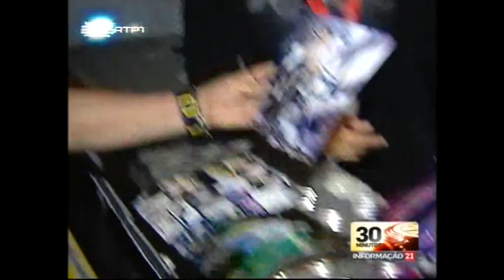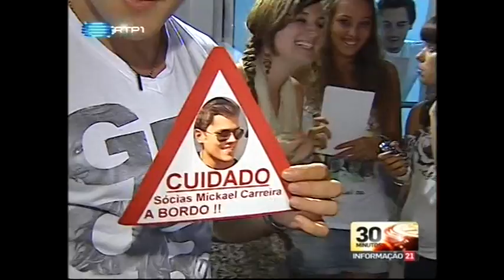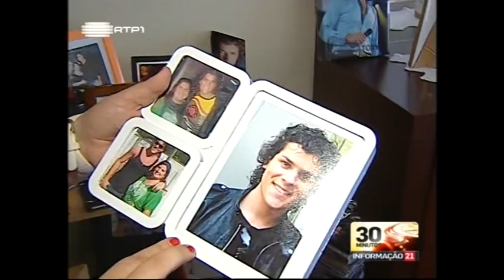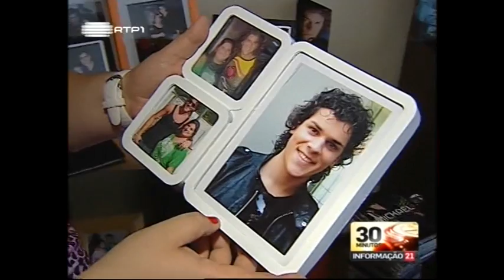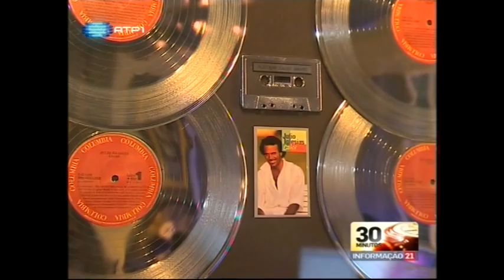Mickael Carreira - Programa RTP 30 Minutos